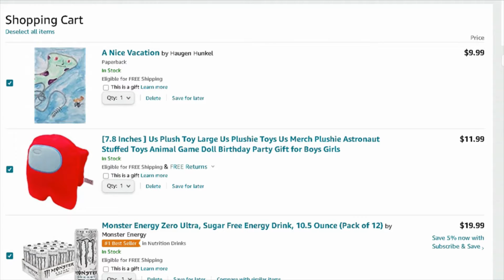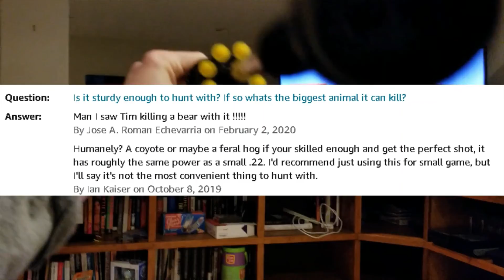EVERYONE needs a Blowgun! (Thanks, Bezos!)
This was originally 5 minutes long, but I had to cut it down else Youtube would make me sit in the corner. Smh the gaymer is always censored while the libtard has free reign, we really do live in a society!!!

When you buy your blowgun on Amazon, you should also buy my book